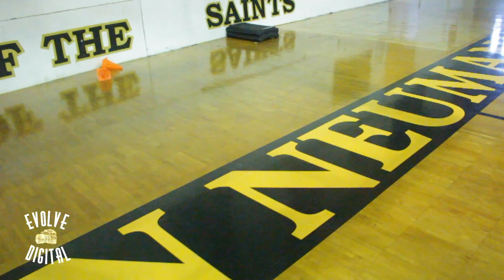Torey Caffee | Workout Exclusive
Shot by: @adrian_motivated